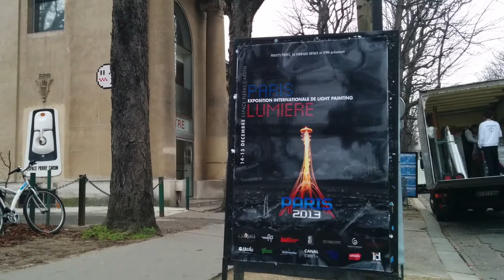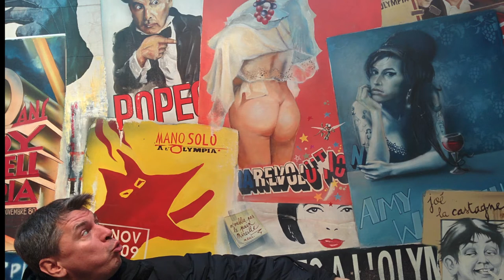2nd International Exhibition Light Painting PARIS 2013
Video made of the second international exhibition of light painting in the espace Pierre Cardin, Paris, France.
I thank all the organizers and Special Sergey Churkos and Roulot Franklin and all the light painters artists like Julien Breton, Vincent Bruno, Wen-jie, Swit, Cisco, Rom, Dan Whitaker, Tim, EMD, Jürgen Gnass, Vince Dilz, Dazler, Jester, Hugo Baptista and Yann Rineau to Videos Lichtfaktor, Santiago di Lorenzo, Camargo all, thank you very much.

Video hecho de la segunda Exhibicion Internacional de light painting en el Espace Pierre Cardin, Paris, Francia.
Debo agradecer a todos los organizadores en Especial a Sergey Churkos y Franklin Roulot  y a todos los artistas  light painters como Julien Breton, Vincen Bruno, Wen-jie, Swit, Cisco, Rom , Dan Whitaker, Tim, EMD, Jürgen Gnass, Vince Dilz, Dazler, Jester, Hugo Baptista and Yann Rineau, a los videos de Lichtfaktor, Santiago Di Lorenzo, Camargo a todos,  muchas gracias.